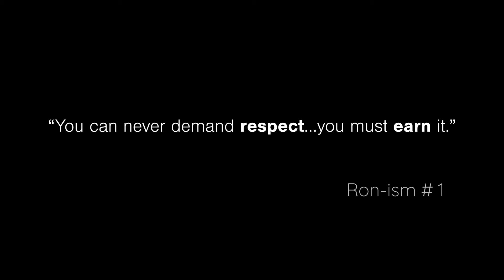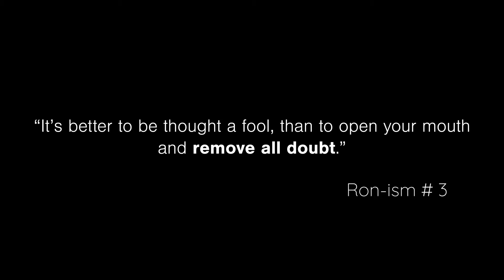‘Visionary, Pillar of the Community’ Ron Martin Given OTA Service to Industry Honour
From modest, rural beginnings, Ron Martin didn't just follow the road laid before him – he carved out his own path. His passion for the industry and his unwavering loyalty to his employees led him to take a leap of faith – purchasing the company he now runs with immense pride and success.